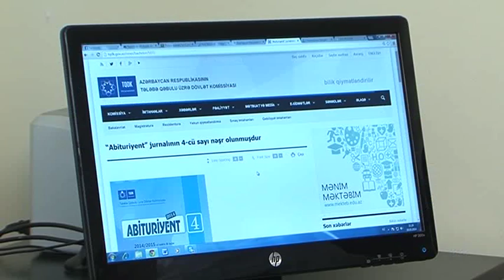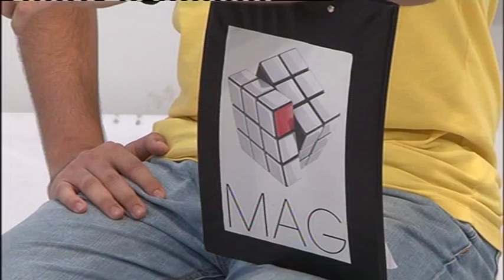MAG (İmtahan həyəcanı) 10.06.2014